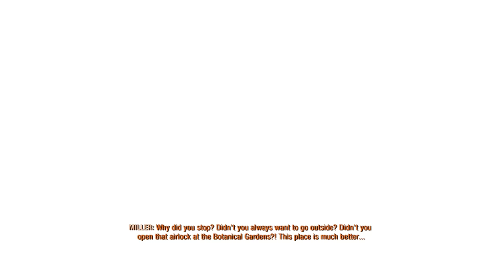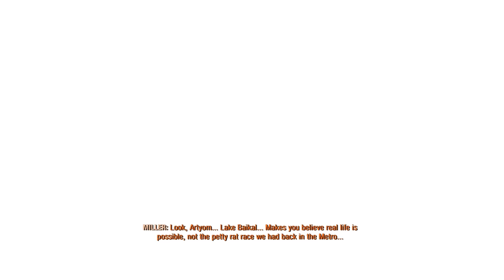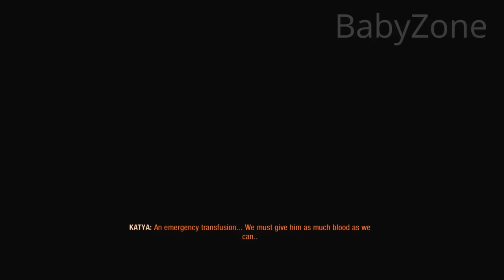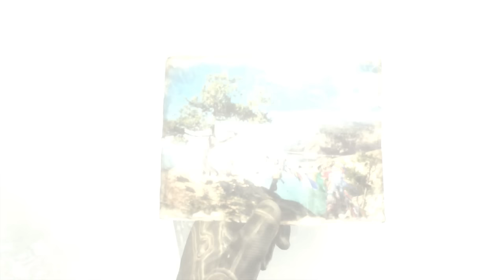Metro Exodus - ALL ENDINGS (Good Ending + Bad Ending) [1080p HD] - Metro Exodus Game 2019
The are multiple endings for Metro Exodus game. Depending on your choices and behavior through the game you may be able to save or not Artyom by the end. To get the good ending, it's very tricky and you need to save all his friends. I repeated the game multiple times until being able to record this ending. I then assembled all my recorded scenes into this All Endings video so you can discover easily in a comparative way what are the possible endings that the player can get in this game.

*Channel description*
BabyZone is a channel that provides unique videos, game mods, high quality guides, easter eggs, tips & tricks, and playthrough of video games. I help entertain & educate my viewers through my unique videos, game mods and walkthrough footages which are all recorded and edited by me. I have written permission from the publisher for the games I cover.